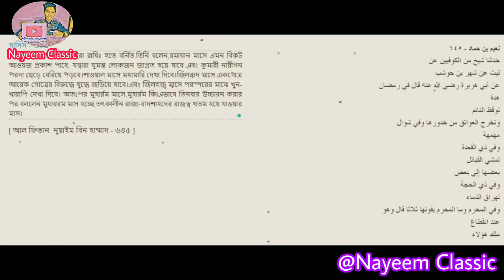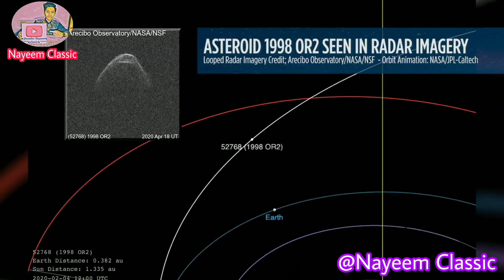(1998 OR2) গ্রহাণুটি আগামীকাল ২৯ এপ্রিল পৃথিবীর পাশ দিয়ে যাবে । আমদের করনীয় কী।Nayeem Classic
আগামীকাল ২৯ এপ্রিল পৃথিবীর পাশ দিয়ে যাবে (1998 OR2) গ্রহাণু। আমদের করনীয় কী।Nayeem Classic

★Nayeem Classic

1.My facebook Page:-

2.My Instagram id:-

3.My youtube channel:-.

Credit:-
Islamic Music:-